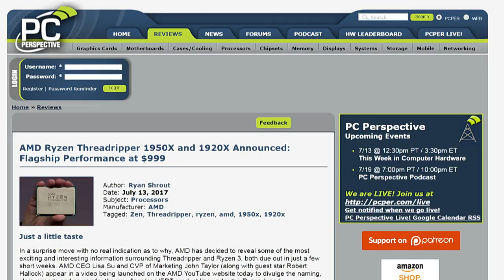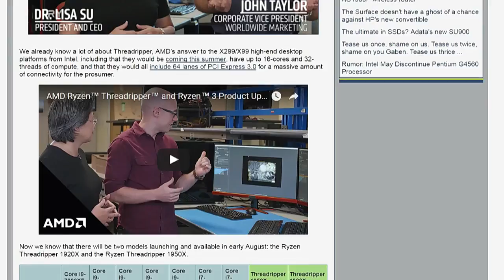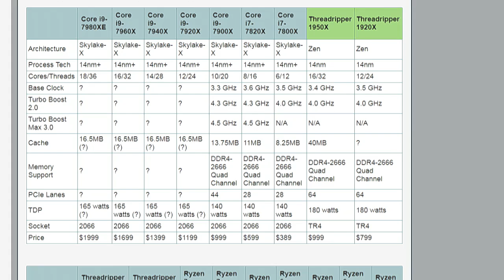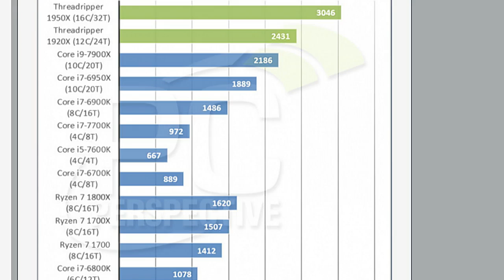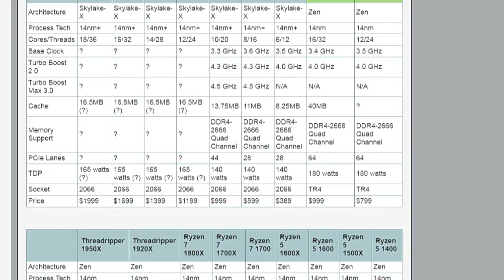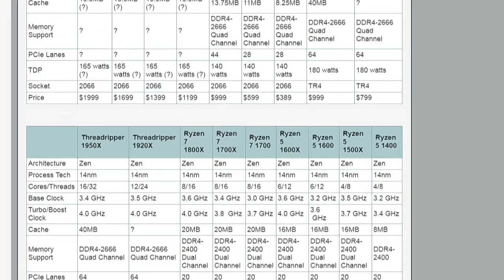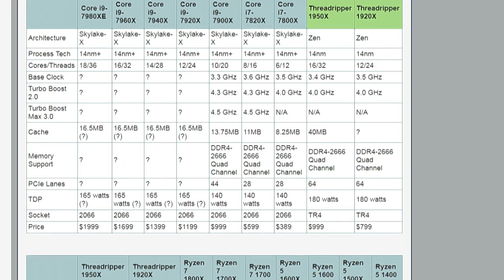AMD Announces Threadripper 1950X & 1920X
Ryan Shrout and Patrick Norton discuss AMD's announcement of the aggressively-named Ryzen Threadripper 1950X, priced at $999, and the 1920X, priced at $799. The former has 16 cores while the latter has 12 cores.